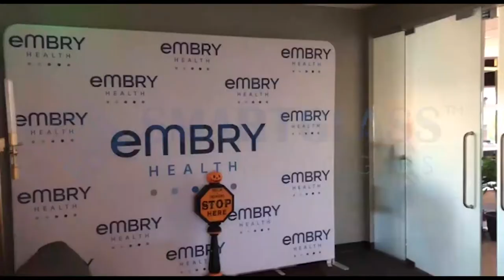Switch Electric Film for Frameless Glass Office Doors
What is Smart Glass?
* Smart Glass is an innovative liquid crystals material to create instant privacy on demand glass partitions for commercial and residential use
* It’s easily controlled from clear to frosted (opaque) with the click of a button or command from your smartphone
* PDLC film is laminated into a high-quality low-iron glass or applied onto the existing glass
* The properties of liquid crystals change when electricity is applied, making the film transparent

- When the power is switched OFF, the liquid crystal molecules are randomly oriented scattering light and the Privacy Smart Glass becomes opaque (private)
- When the electrical supply is switched ON, the liquid crystal molecules align and incident light passes through and the Privacy Smart Glass panel instantly clears

How can I control it?
* Simple Switch
* Dimmer
* Smartphone
* Remote
* Alexa/ Google
* Z-wave

Benefits:
- Improved Security
- Ultra-hygienic
- Rear- Projection

- Soundproof
- Decrease Energy Consumption
- Block Damaging Radiation
- Easy Maintenance"